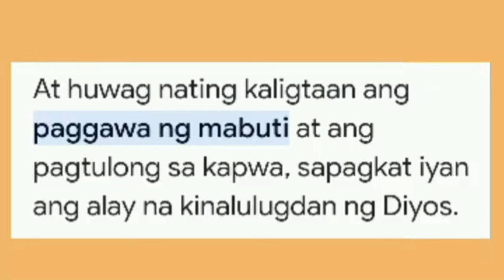SAMAHAN NYO KO MAMIGAY NG PAGKAIN‼️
I have a Gcash number: 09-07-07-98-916 Vasille Cabata 🙏💓🙏